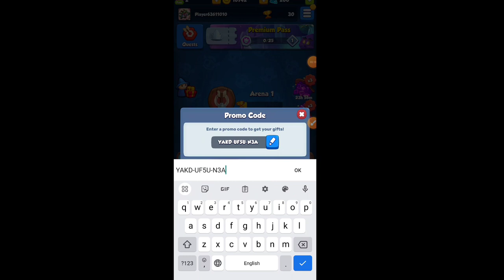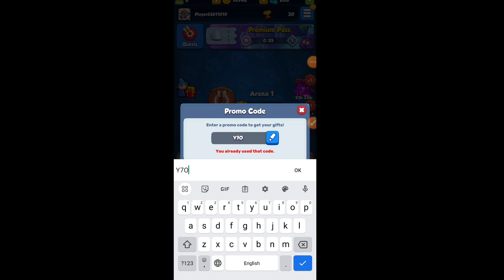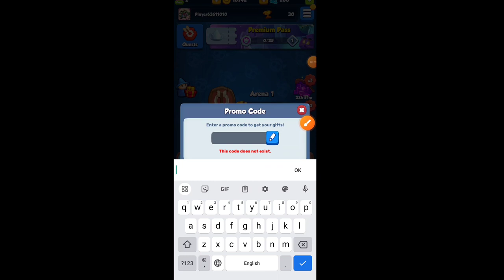UPD⚡RUSH ROYALE PROMO CODES 2023 - RUSH ROYALE CODES 2023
UPD⚡RUSH ROYALE PROMO CODES 2024- RUSH ROYALE CODES 2024 - CODE RUSH ROYALE

hey guys welcome to brand new video of rush royal promo code.

your query.
1:) rush royale promo codes
2:) rush royale promo codes 2024
3:) new rush royale promo codes
4:) rush royale promo codes legendary
5:) rush royale codes
6:) rush royale promo code
7:) rush royale codes 2024
8:) promo codes rush royale
9:) promo code rush royale
10:) promo codes for rush royale

How to Redeem Rush Royale Promo Codes?
Open Rush Royale
Click the three lines in the top right and click on Promo Codes
Once you have copied a code, you paste it into the Promo Code option.
Then you click “Apply” and then done.
Once you have done this, the code should be redeemed and you should be ready to use the free reward.

Protect your castle, level up your heroes and clash in PvP battles! (from play store)